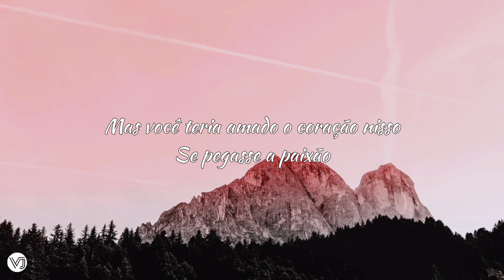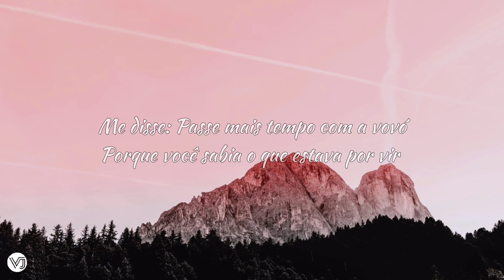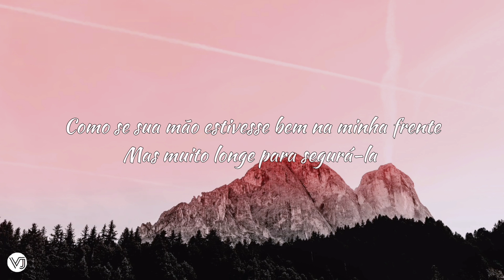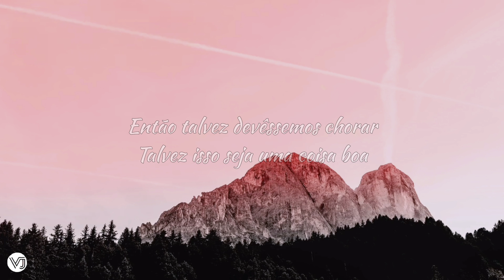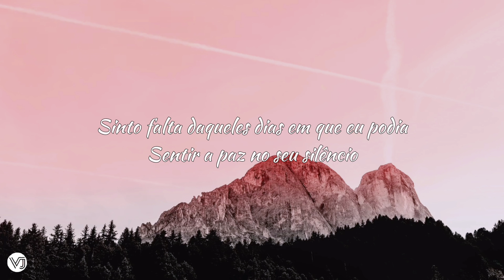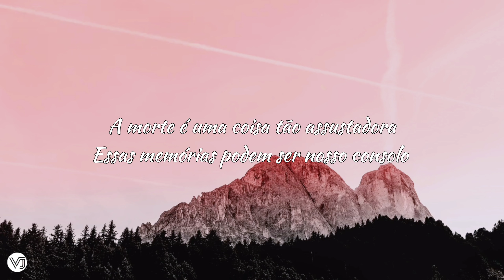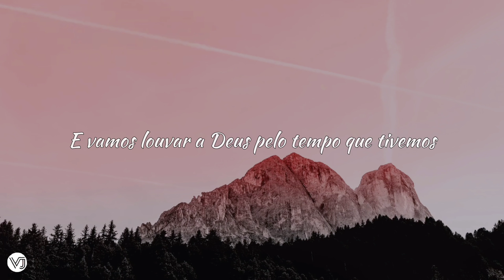Hulvey, Torey D'Shaun - Heaven's Doors (tradução)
Lyrics

When I see Heaven's door fly open
Can you be waiting for me?

You probably wouldn't have liked this song
Or the fact that I'm rapping
But you would've loved the heart in this if you caught the passion
I'm crying in my living room holding onto my son
Told me: Spend more time with grandma
'Cause you knew what was coming
Ever held onto somebody and hug them so tight
You couldn't imagine life without them
And kept on the lights, until they come
Inside my head I built a home
Only way for me to cope at seven years old
Wasn't tears in my eyes and nights without sleep
Just to fill in the actions 'cause you ain't here when I need you
Feel like I see you in flashes, catch you in moments
Like your hand is right in front of me but too far to hold it
It's all for you to cope when you were a kid
But tell me how am I supposed to feel
'Cause that part of my life is very real
And I won't forget

And Drew never got to meet you, Rach never got to meet you
And if my two sons did they'd probably wanna be you
Watch this album title come to life if I could see you
I would climb a thousand flights if I could only reach you
Been too much in my head, bet you would give advice
I'm trying to balance friends and I'm trying to balance life
You died a peaceful death and hopefully that'd be mines
But right now I gotta focus on the life that lives inside
So maybe we should cry, maybe that's a good thing
And stop trying to hide, start showing off these tear stains
Life ain't just a vibe, it's more like when the fear came
We learn to rest inside like Jesus did when wind came
So maybe I'ma find those tapes and rewind them
I miss those days when I could sense the peace that's in your silence
You picked me up on Perry Lane, I was in the backseat crying
Death is such a scary thing, these memories can be our silver lining
Lost you when I was seven, loved your computer
Dad said: You'd be a receptionist in Heaven
Know them big collared shirts you had?
Grandma kept 'em, I wore 'em when I slept
Wish I had 'em when I wept, would've wiped these tears clean

And I'ma pull up in a chariot (ooh-ooh)
And we gon' praise God for the time we had (ooh-ooh)
And we gon' praise God for the time we had, had (ooh-ooh)